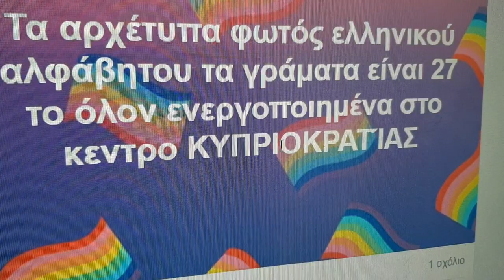+Τα αρχέτυπα φωτός ελληνικού αλφάβιτου τα γραματα είναι 27 το όλον ενεργοποιμένα *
Όποιος δεν είναι σε θέση να αναγνωρίζει τις κωδικοποιημένες γνώσεις που περιέχονται σε αυτά τα στοιχεία, θεωρείται ΑΣΤΟΙΧΕΙΩΤΟΣ και ΕΞΩΣΤΡΑΚΙΣΜΈΝΟΣ ΑΠΟ ΤΟ ΚΈΝΤΡΟ ΚΥΠΡΙΟΚΡΑΤΊΑΣ!.